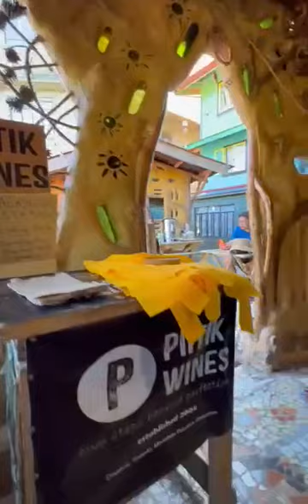Honesty Wines in Sagada Philippines (2)